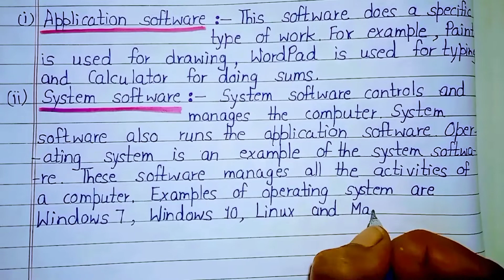What is Hardware and Software || GK Notes 4U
GK Notes 4U
GK Notes 4U